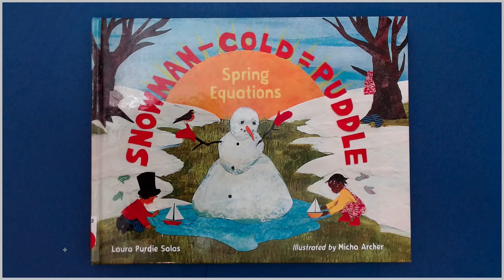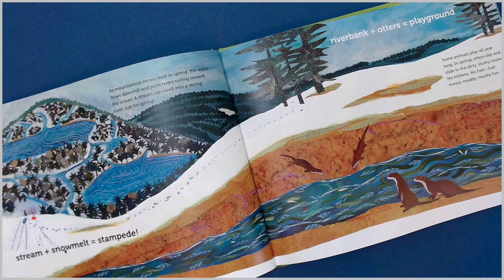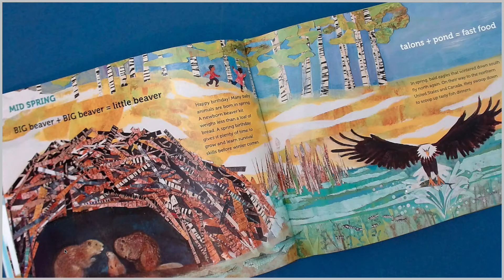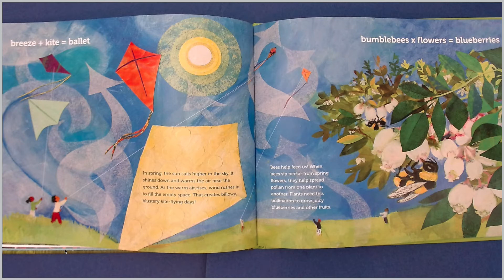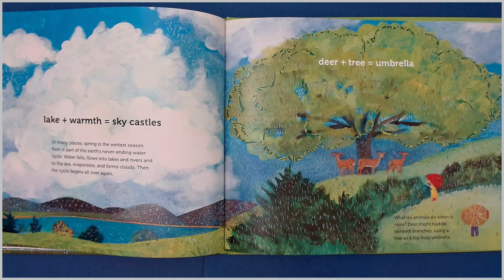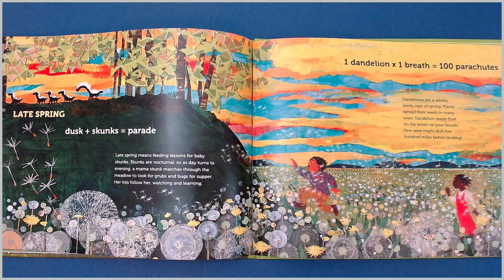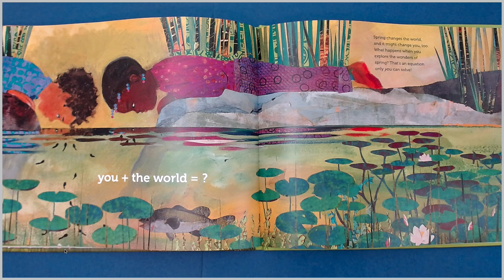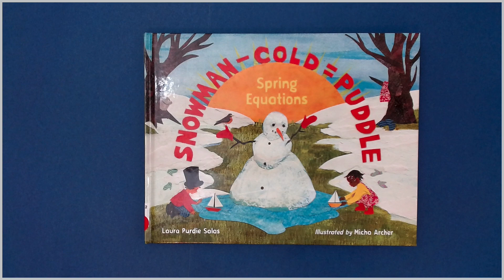"SNOWMAN - COLD = PUDDLE Spring Equations" Presented by Brenda Sewell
A read aloud of the non-fiction book "SNOWMAN - COLD = PUDDLE  Spring Equations" , written by Laura Purdie Salas, illustrated by Micha Archer. The author and illustrator have succeeded at presenting the seasons activities with poetic flare and eye catching artistry. Great for teaching support on the water table, plant life, and following one's own curiosity about nature. Divided into Early, Mid and Late Spring, this book is a great addition to any Primary Earth Science collection.